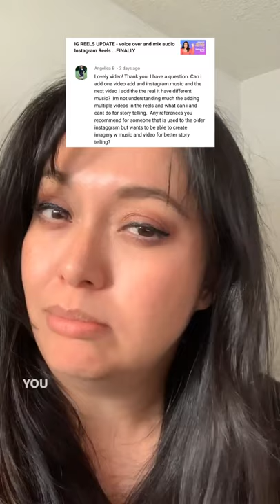Q: Can I add different music to different clips in Instagram Reels?